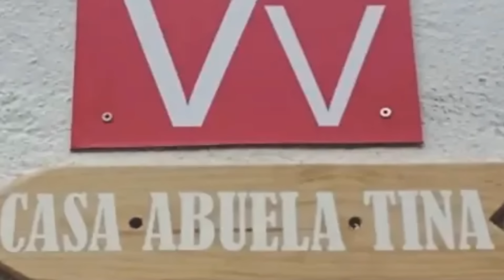OMG🛑 LUCY LAW KNEW THE MEN? | JAY SLATER UPDATE TODAY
LUCY KNEW AYUB?! | DELIBERATE DISTANCING | JAY SLATER UPDATE TODAY